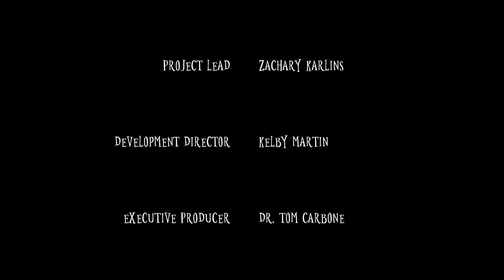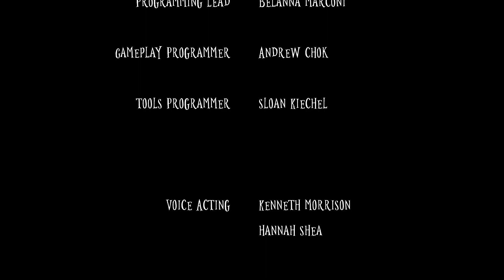WICK - A Demonic Nun Hunts a Tiny Candle in a Cathedral in this Little Nightmares Style Horror Game